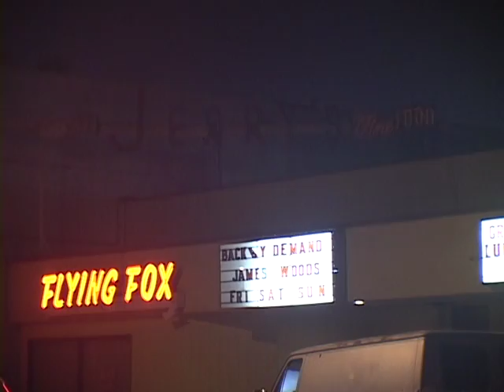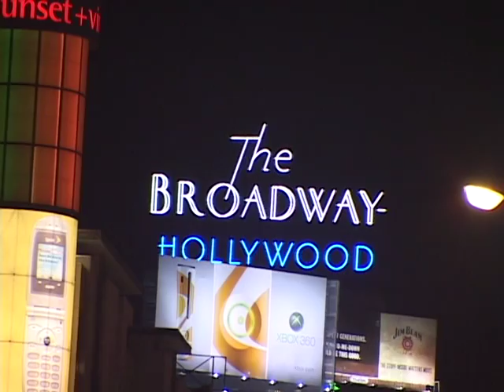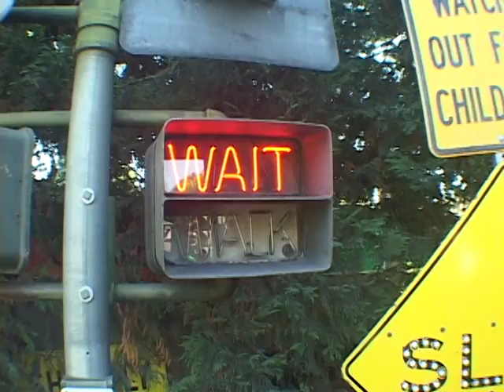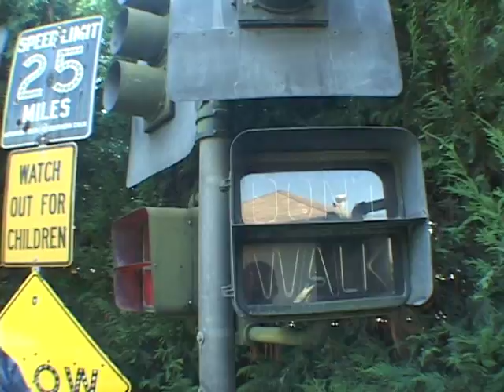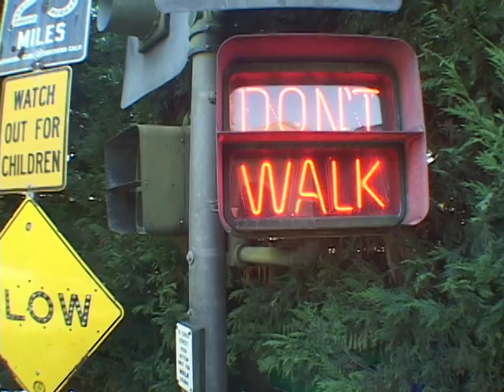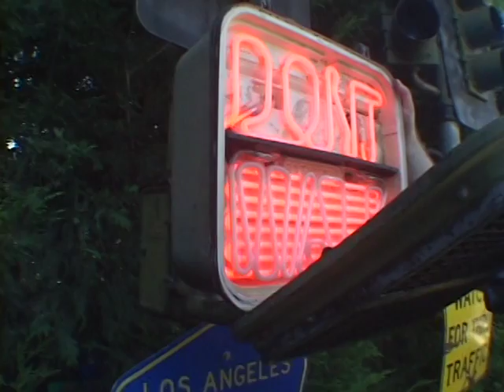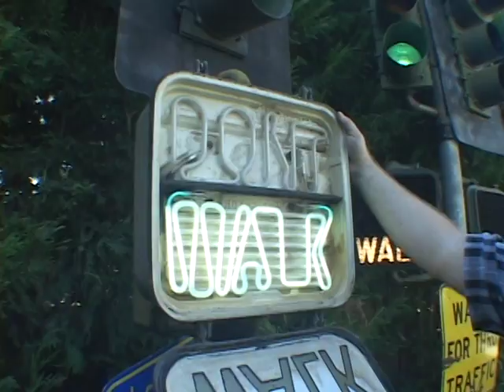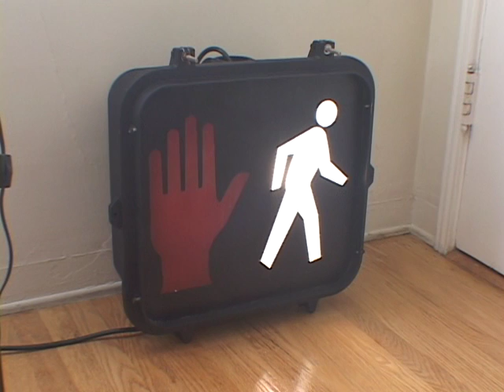LIFE IN THE FAST LANE-PART 3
LIFE IN THE FAST LANE is a lighthearted, but serious look at Southern California (and the nation's) transportation history. This history is examined from the point of view of the sometimes forgotten and sometimes cursed traffic signal. This history examines the rise of the motoring culture and how it inspired commerce, the arts, and the rise of the interstate highway system.